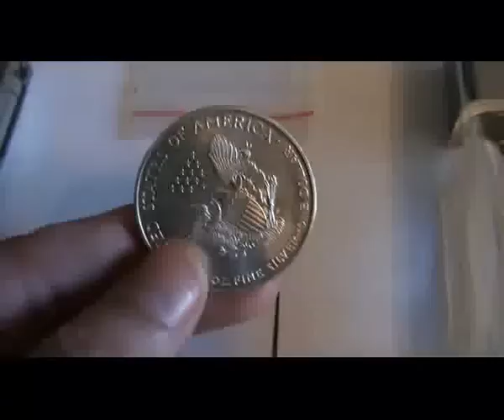Riscă până la 10 ani de închisoare pentru furturi din apartamente